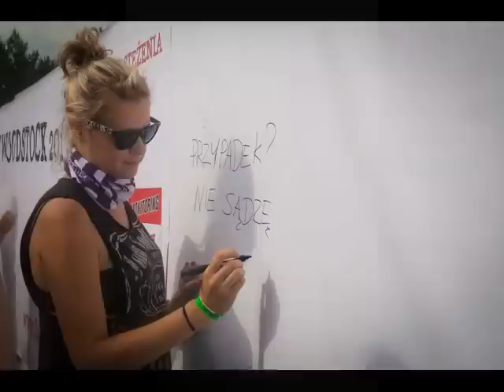Galeria osobliwości Woodstock 2013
Zdjęcia wykonane na przystanku woodstock 2013